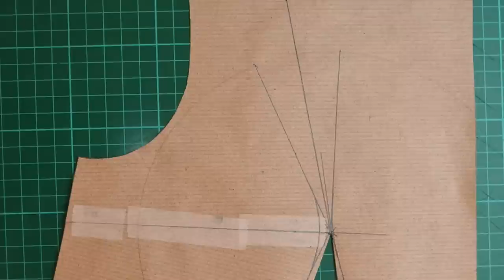Pattern Drafting Tutorial - Strapless Bodice • Elewa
This tutorial shows how to use your bodice block to create a simple sweetheart neckline.

It's very hard to find strapless outfits that fit perfectly and offer good coverage, especially if your chest isn't proportionate to the rest of your body!

This tutorial is for those looking to create a nice fitting strapless bodice. It utilises a bodice block, which should have already been constructed to your measurements, with very little or 0 bust ease.

You will also need your bust radius, which should be measured from your bust point to the bottom of your bust.

I only cover how to draft the pattern pieces and have assumed that you know basic sewing terminology and understand how to construct the garments.

You can find all the materials you need to start drafting your own patterns at Minerva Crafts' The majority of my supplies are from Minerva.